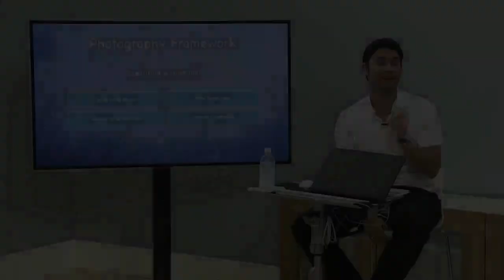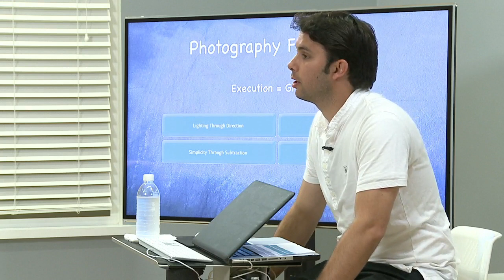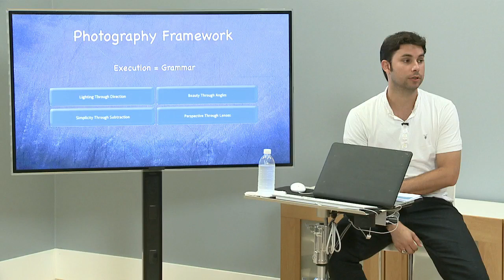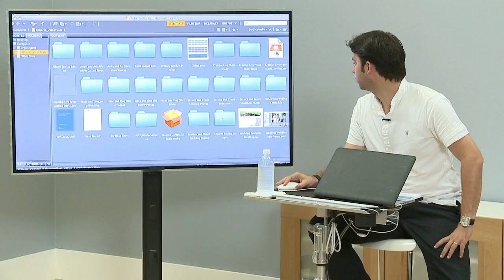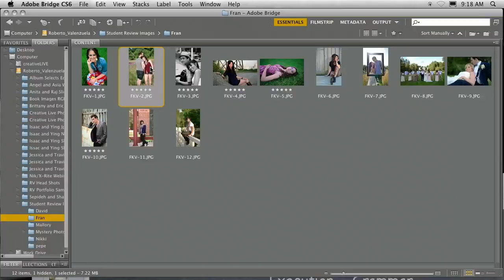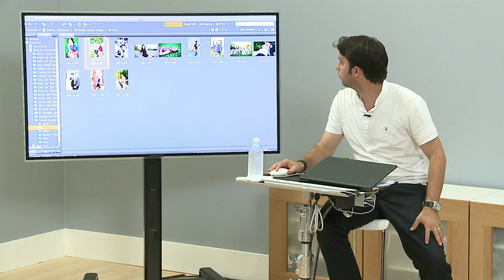9 15 Первые Фотографии cL 1209 ROB D3S01 Intro HD